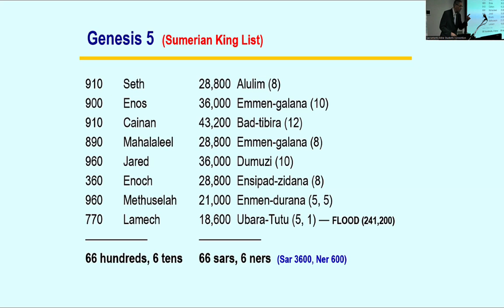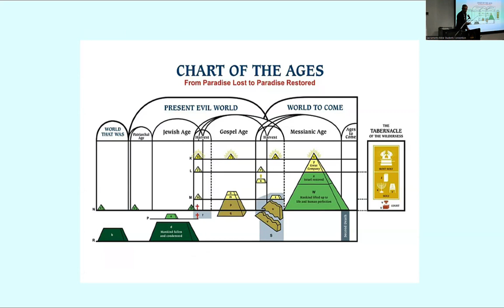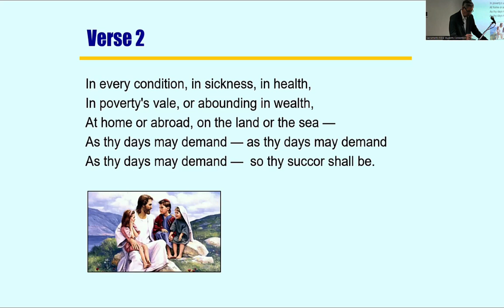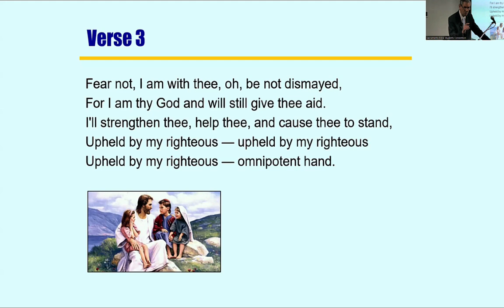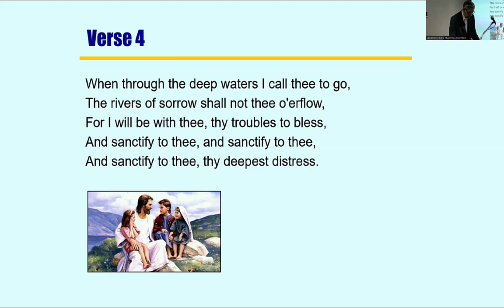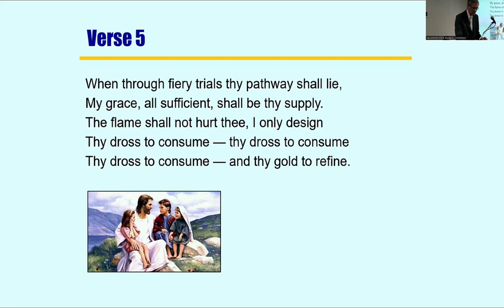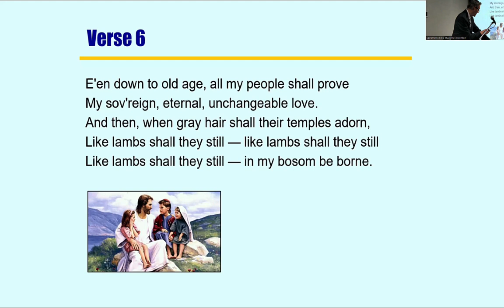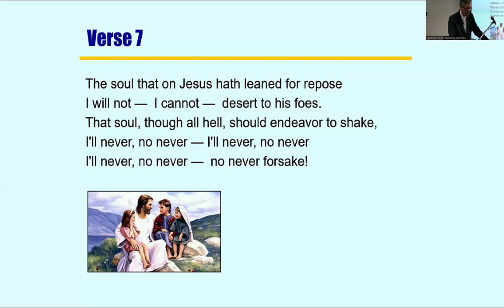Tender Words From the Last Supper